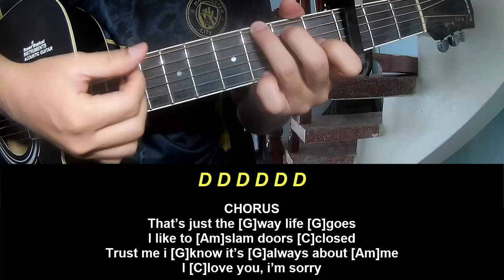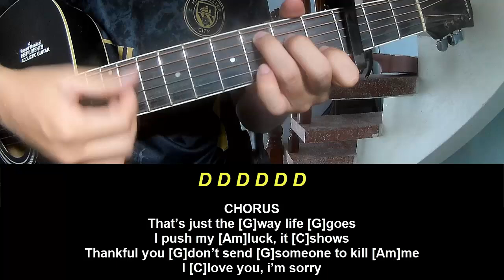Guitar Tutorial Gracie Abrams I Love You, I'm Sorry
Today, I will share with you Guitar Tutorial Gracie Abrams I Love You, I'm Sorry